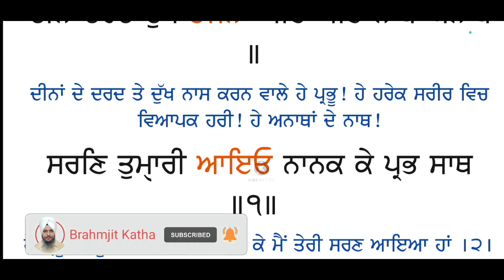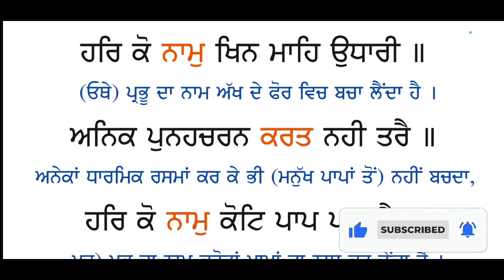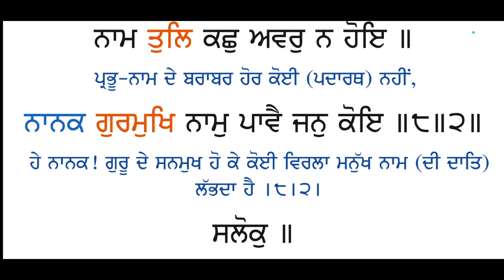Sukhmani Sahib / ਸਰਲ ਵਿਆਖਿਆ/ Ashtpadi -2 / Brahmjit katha / Bhai Nashattar singh Brahmjit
By Bhai Nashattar Singh Brahmjit
Label - Brahmjit Katha

ਸਾਧ ਸੰਗਤ ਜੀ ਸੁਖਮਨੀ ਸਾਹਿਬ ਜੀ ਦੀ ਵਿਆਖਿਆ ਹਰ   ਰੋਜ ਅਪਲੋਡ ਕੀਤੇ ਜਾਵੇਗੀ । ਆਪ ਜੀ ਨੇ ਆਪਣੇ ਸੁਝਾਅ comment  ਕਰਕੇ ਜਰੂਰ ਦੇਣੇ ਕਿਉਂਕਿ ਇਸ ਤੋ ਬਾਅਦ ਕੋਸ਼ਿਸ ਕਰਾਗੇ ਕਿ ਸ਼੍ਰੀ ਗੁਰੂ ਗ੍ਰੰਥ ਸਾਹਿਬ ਜੀ ਦੀ ਸਰਲ ਵਿਆਖਿਆ ਅਪਲੋਡ ਕੀਤੀ ਜਾਵੇ । ਆਪ ਜੀ ਦੇ ਸੁਝਾਅ ਦੀ ਉਡੀਕ ਵਿਚ

ਗੁਰਬਾਣੀ ਗੁਰਇਤਿਹਾਸ ਦੀ ਕਥਾ ਲਈ ਸਪੰਰਕ ਕਰੋ ਜੀ
Twitter  - Nashattar singh ( @nashattar_singh )

Bhai Nashattar singh Brahmjit